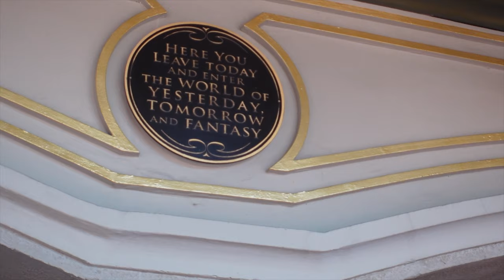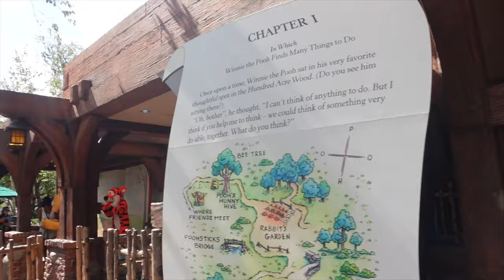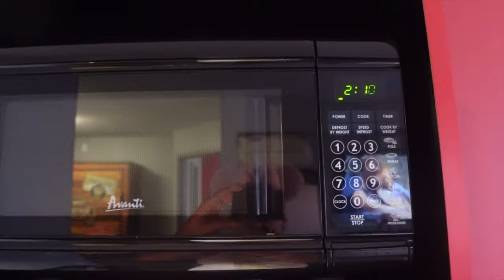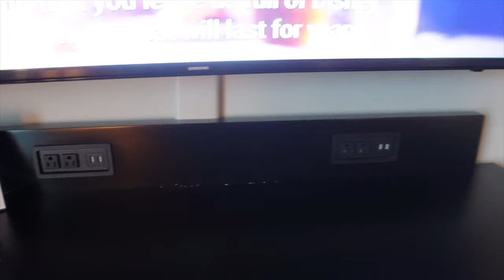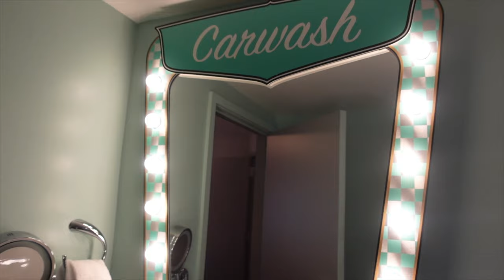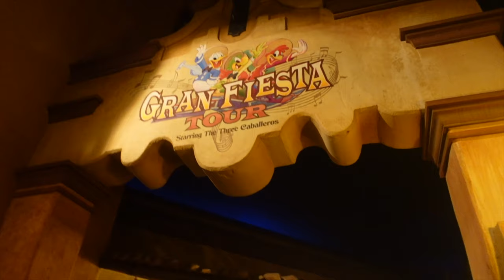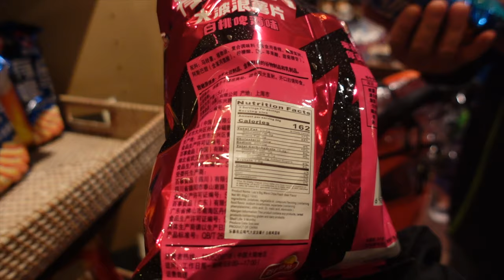Florida Day 3 🇺🇸 | Off To Disney World, Art Of Animation Room Tour, Epcot Food & Wine | Summer 23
Join us as we check out of Universal Endless Summer and Check in to Disney's Art of Animation Resort. We don't waste any time to get back in the magic and head straight to Magic Kingdom. We ride our family favourites and eat some delicious food at Gaston's. Before heading back to see our family Cars suite at Art of animation. We spend the evening in Epcot going around world showcase and have a yummy dessert from Germanys food and wine booth.

VIDEO EQUIPMENT
Camera - Sony Vlog Camera ZV - 1
Camera - G7X